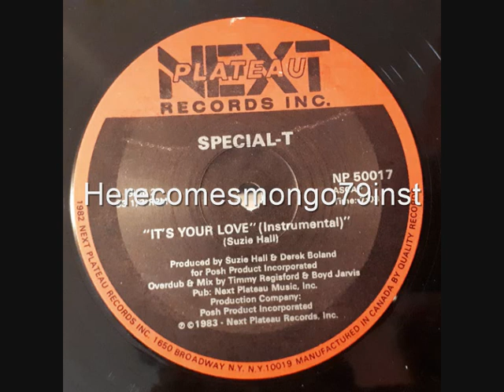Boogie Down - Special T - It's Your Love instrumental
Special T - It's Your Love instrumental 1983